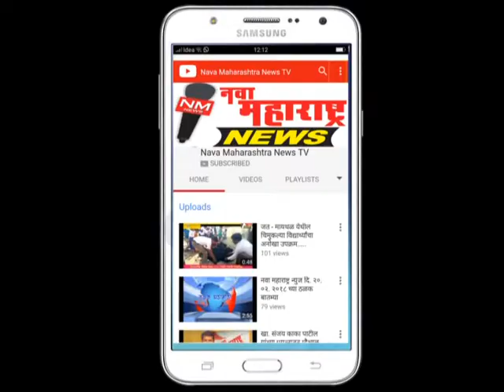कारदगा : तिसरी आघाडीच्या वतीने विद्यार्थ्यांचा सत्कार संपन्न :नवा महाराष्ट्र न्यूज